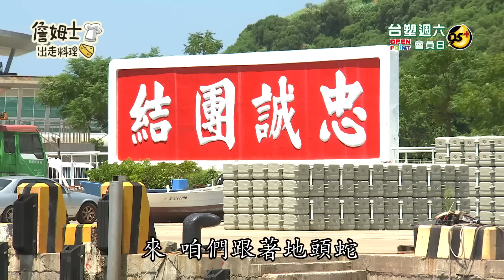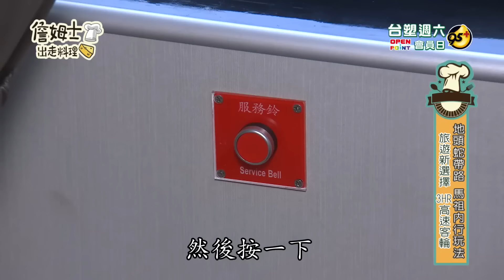《精選:詹姆士棒的》馬祖吮指回味脆炸雞 古法回甘高粱酒 忘不了的內行新喝法